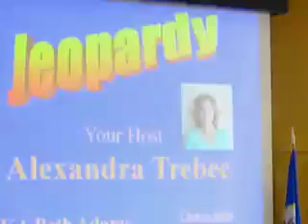Parents Day at Lake Superior College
With the help of more than 70 volunteers, Lake Superior College's first ever Parent Day attracted more than 300 participants.